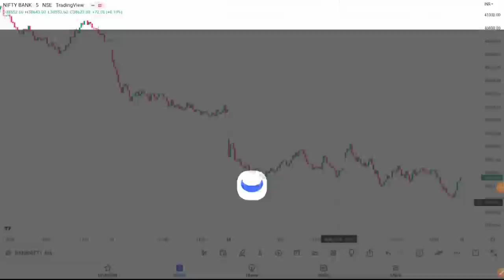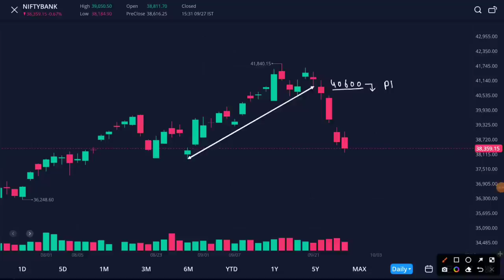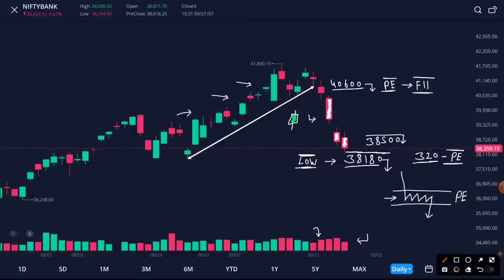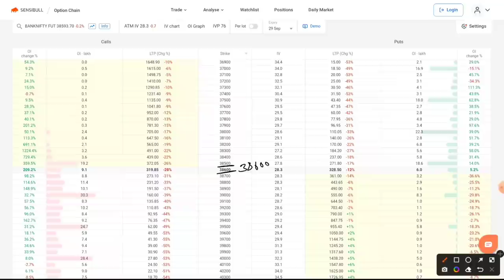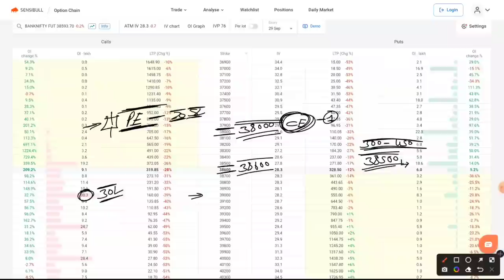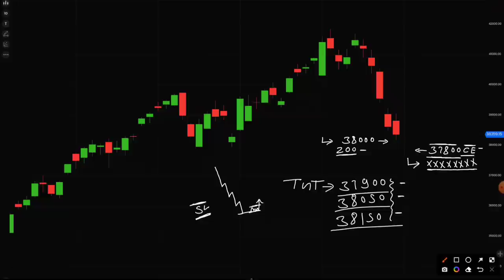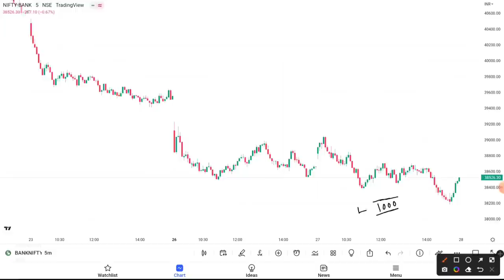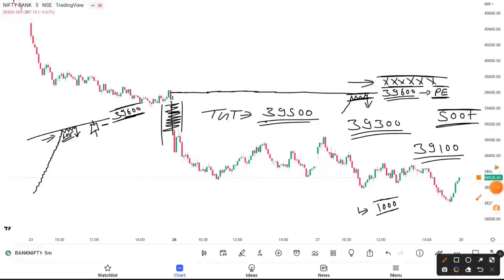Bank Nifty & Nifty Tomorrow Prediction | options trading strategy 28 Sep 2022 | Best intraday Trade